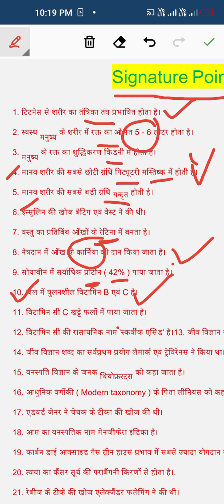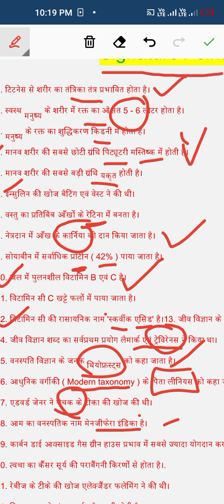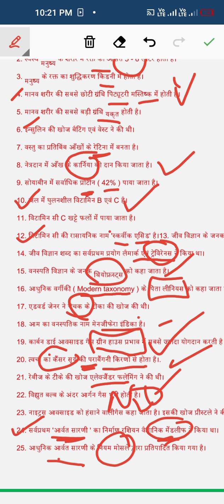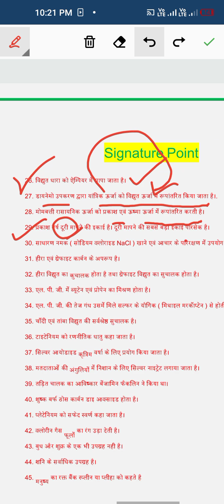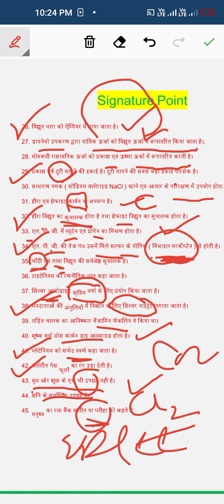science very important questions for RRB NTPC railway SSC for all competitive exams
विज्ञान के अति महत्वपूर्ण प्रश्न science very important questions RRB NTPC railway SSC bank for all competitive exams competitive exam
RRB NTPC#SSC RAILWAY विज्ञान के अति महत्वपूर्ण प्रश्न science very important questions for NTPC Railway ssc bank and all competitive exams